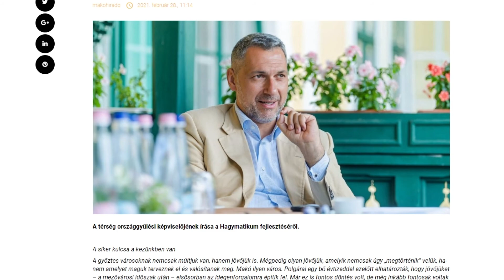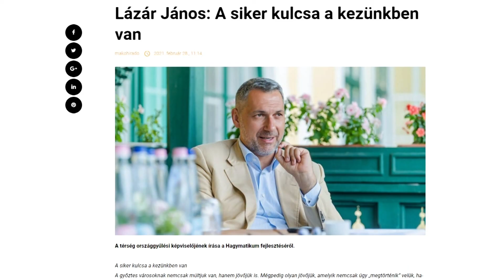Makó az egész Alföld egyik legvonzóbb fürdővárosa lehet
A győztes városoknak a múlt mellett jövőjük is van, amit saját maguk terveznek el és valósítanak meg. A makói polgárok egy bő évtizeddel ezelőtt elhatározták, hogy ezt a jövőt az idegenforgalomra és a turizmusra építik fel – fogalmazott Lázár János, a térség országgyűlési képviselője és a Hagymatikum fejlesztéséért felelős kormánybiztos a MakóHíradó oldalán ma megjelent írásában. A politikus ebben rávilágít: Maros-menti településünk számos olyan adottsággal rendelkezik, amelyeknek köszönhetően a törekvéseket siker koronázhatja.